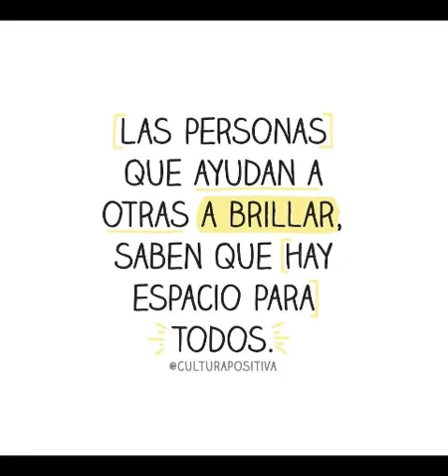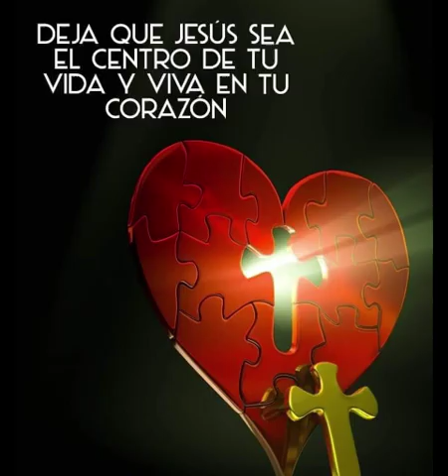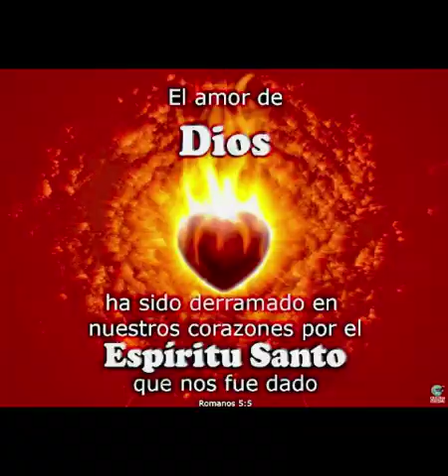Grupo Viaje. Hazme un vaso nuevo.